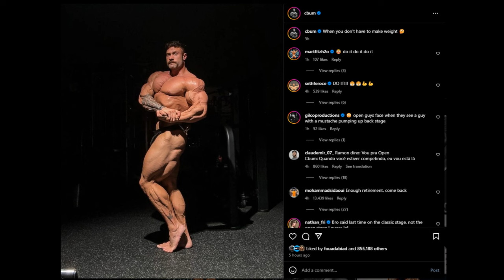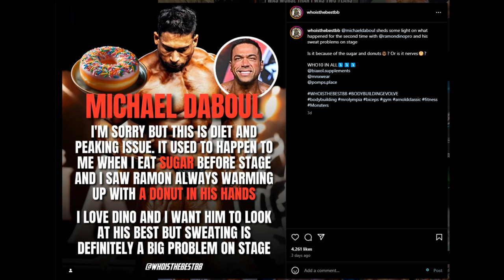Chris Bumstead Doing an Open Show? + Matt Jansen's Statement + Ramon Dino's Sweating Issue Explained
TIMESTAMPS
00:00 - Intro
00:13 - Chris Bumstead Doing an Open Show?
05:18 - Matt Jansen's Statement
10:05 - Ramon Dino's Sweating Issue Explained